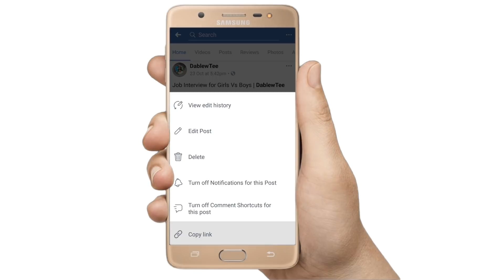Evolution of a Wife | DablewTee